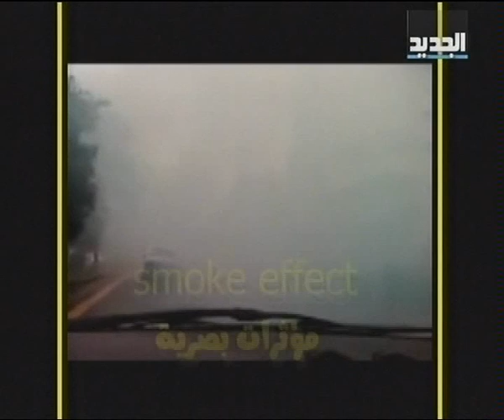لقطة اليوم 12-05-2012